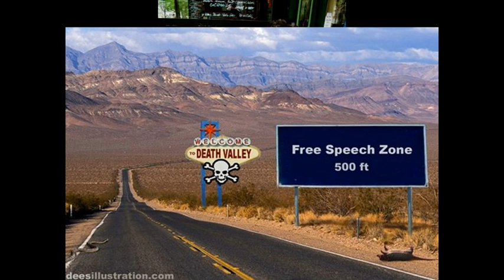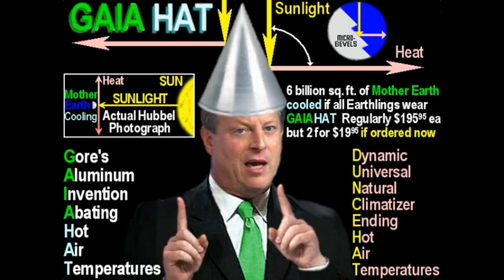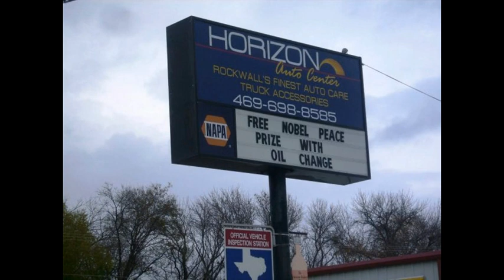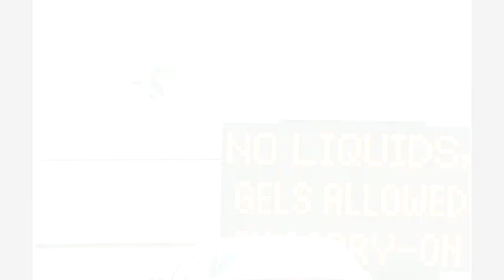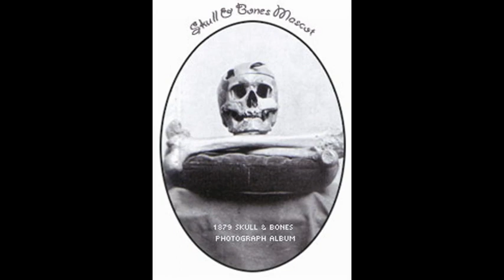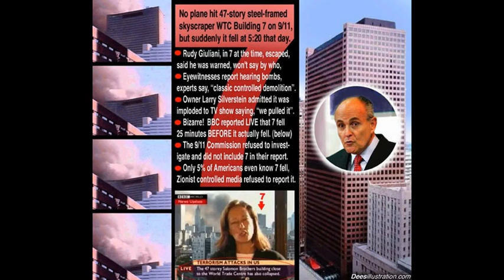Dr Deagle Show 2013/10/02 - Harley Schlanger